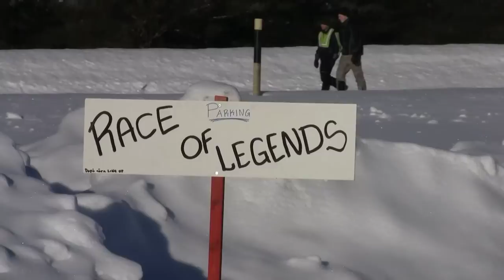Burkarcupen 4 Oval Lycksele - Inför racet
Burkarcupen #4 avslutades med denna ovalbana på travet i lycksele.